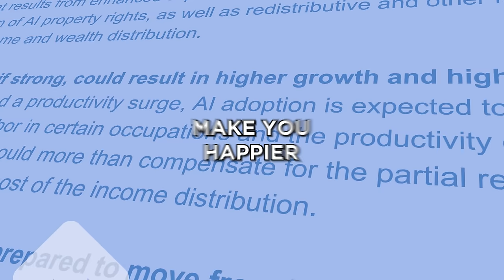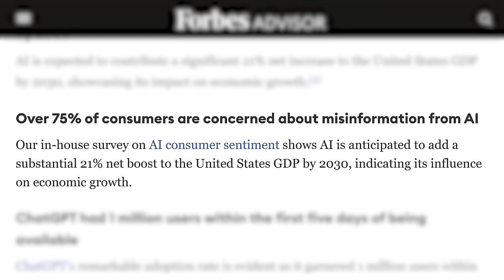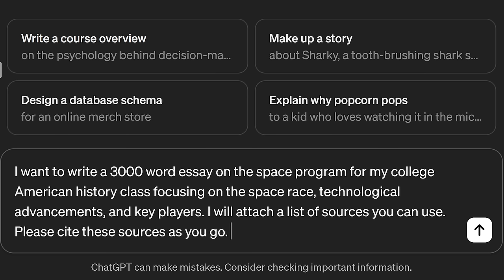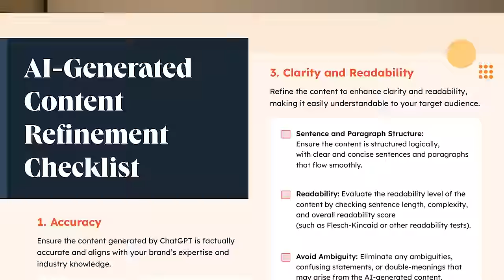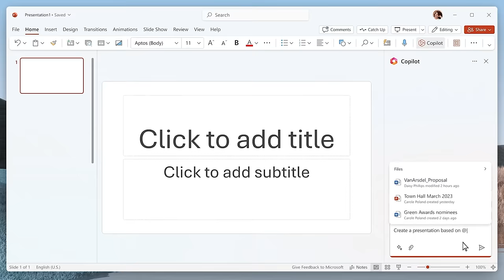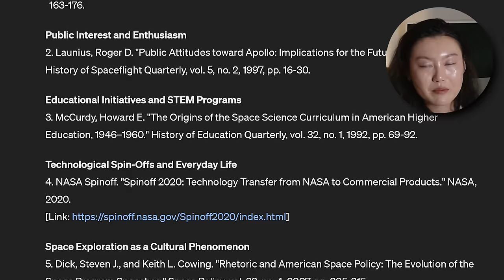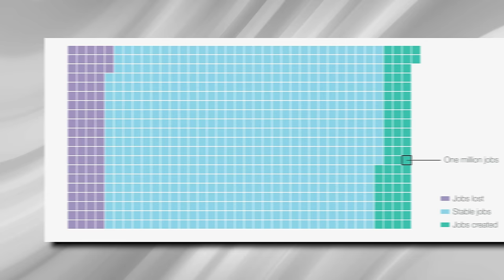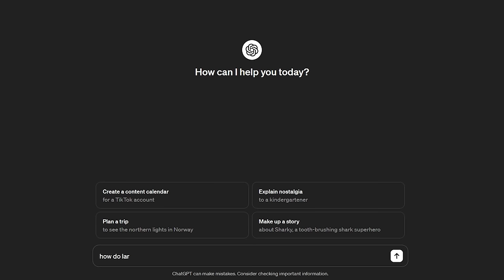Must Have AI Skills In 2024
⏰Timestamps
00:00 intro